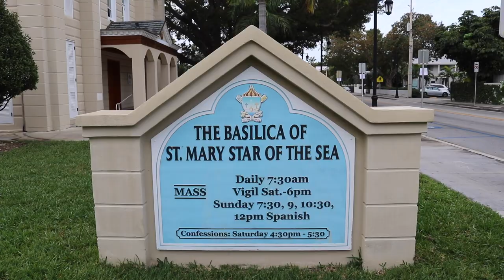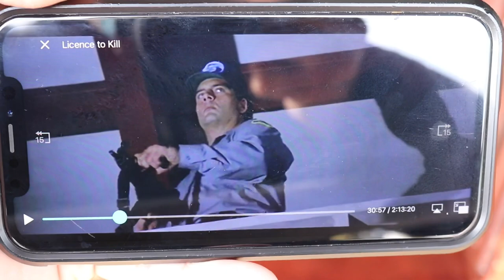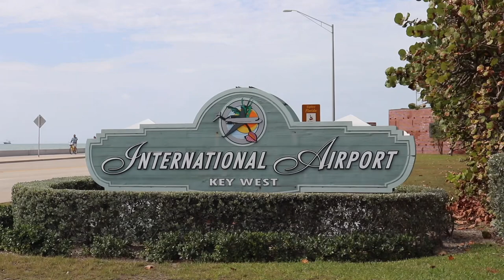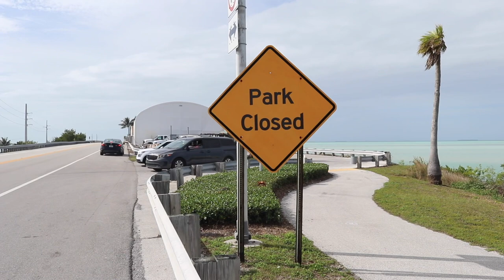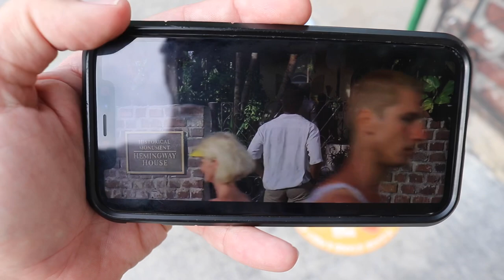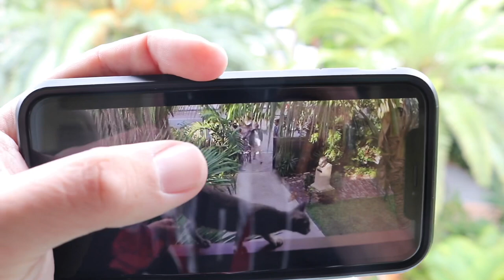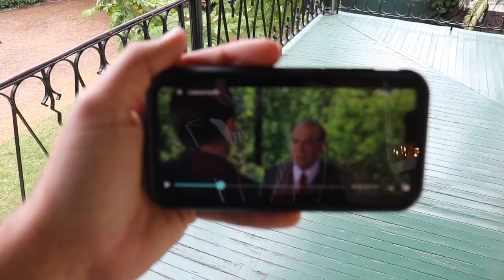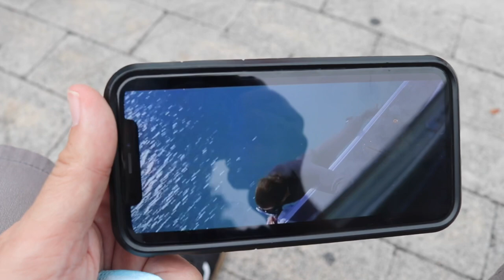James Bond LICENCE TO KILL Filming Locations in KEY WEST - Then-N-Now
James Bond in Key West! The filming locations of License To Kill (1989). The ‘then versus now’ scene comparison of Ian Fleming and Alfred Broccoli’s 16th James Bond film, starring Timothy Dolton Commander Bond, Agent 007.
My movie locations tour of Key West featuring a 2021 Mustang.

Tampa Jay on Instagram @tampajay